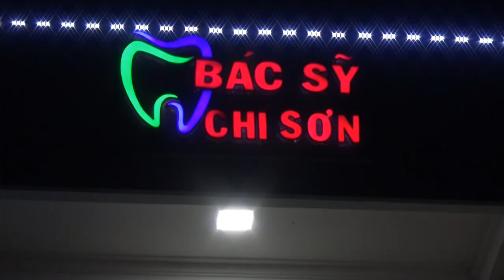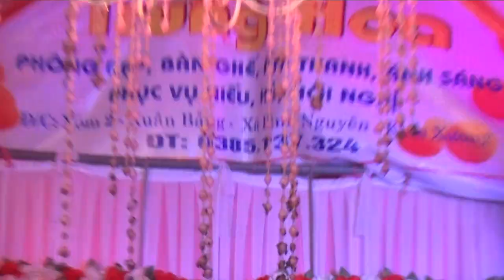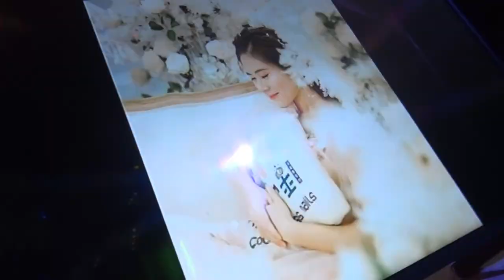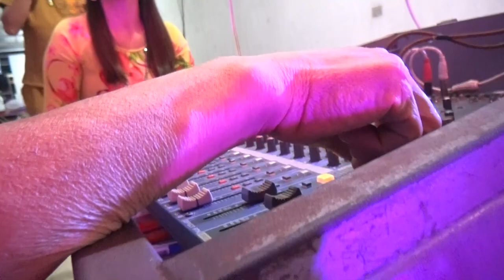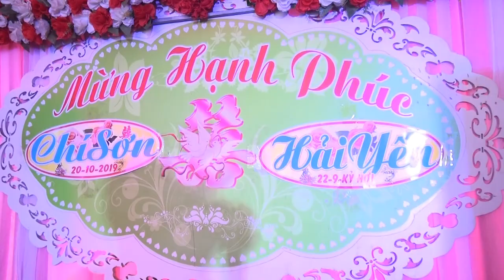Chí Sơn - Hải Yến - Đêm Văn Nghệ & Tiệc Cưới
(Thực hiện NS Hữu Dụng -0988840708)